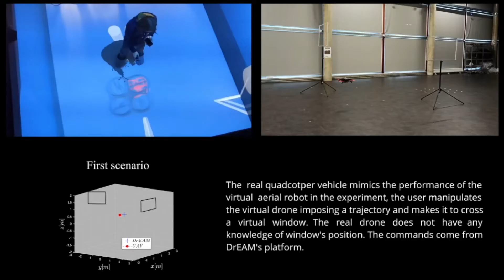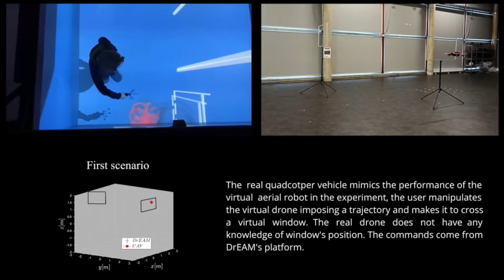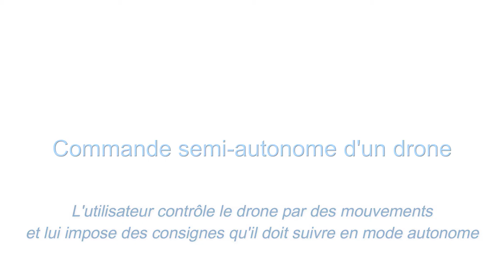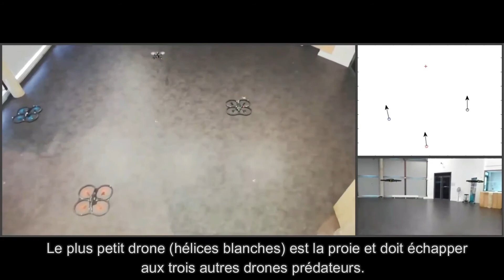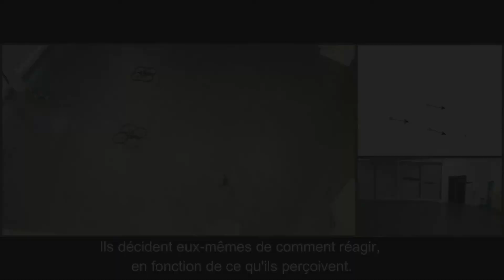Mini-drones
Gildas BAYARD - Génie Informatique – Heudiasyc - UTC.
Principe de vol et démonstration de mini-drones.
Ce stand présente différentes plateformes issues de nos travaux de recherche sur les drones (engins volants autonomes). Nous développons essentiellement des drones de types hélicoptère à quatre rotors (quadrirotors), mais aussi à huit rotors (octorotors).
Des démonstrations en vol de ces engins seront effectuées afin de montrer leur stabilité, mais aussi leur capacité à se localiser en utilisant la vision. Par exemple, un drone à l’arrêt sera jeté dans n’importe quelle position, il détectera la chute et sera capable d’atteindre un vol stable automatiquement.